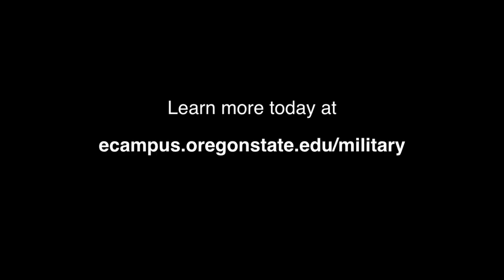OSU Ecampus military student experience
Gabriel Burgi, a lieutenant in the United States Navy, talks about his experience as an OSU Extended Campus (Ecampus) student. Lt. Burgi is pursuing a Master of Natural Resources degree. Through its accredited online degree programs, Ecampus provides adult learners around the world with access to a high-quality education. Ecampus has been honored as one of G.I. Jobs magazine's Military Friendly Schools every year since the list was first published in 2009. Ecampus gives military servicemen and women the ability to further their education no matter where they live and on their own schedule.